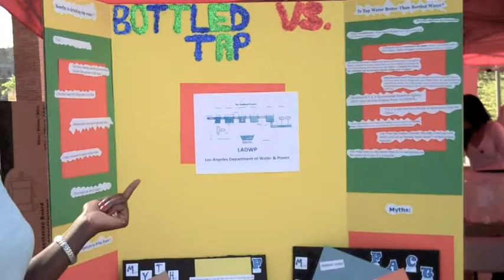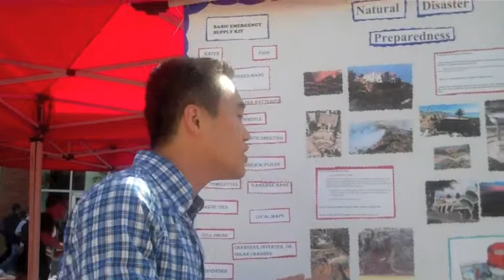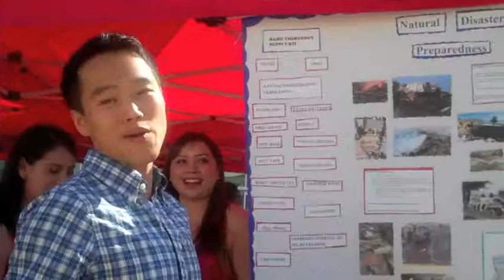CSULA Health Exhibit Fair 2013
Graduating students from CSULA's Department of Public Health increase public awareness on current health issues.